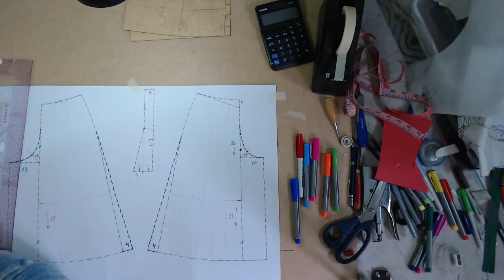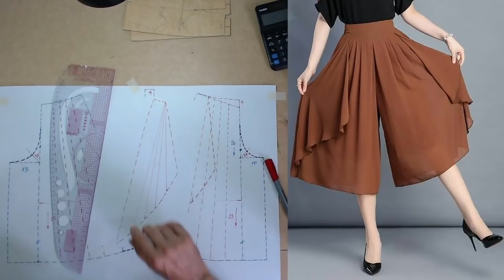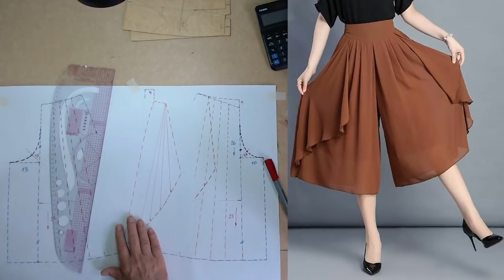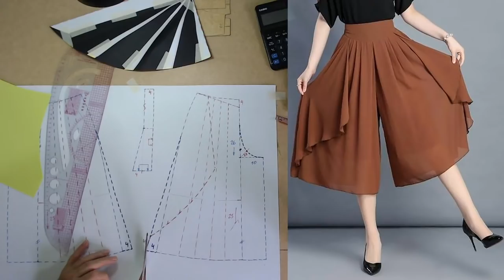Моделируем юбки. Modelado de faldas курсы кройки и шитья diseño de modas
Моделируем юбки. Modelado de faldas
Este canal es dedicado a enseñar a los interesados la ciencia de patronaje y trucos de confección. Orientado al publico en general a los estudiantes de carrera de diseño de modas o para profesionales que desean ampliar su conocimiento.